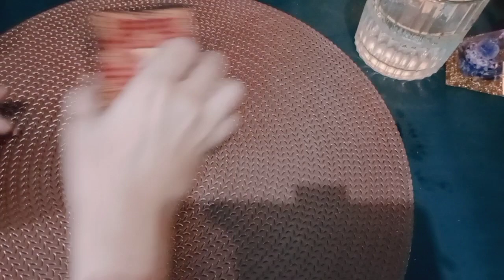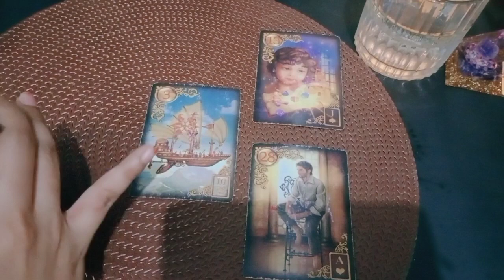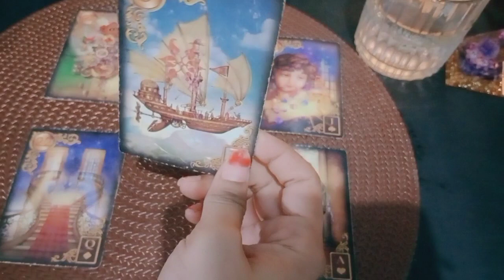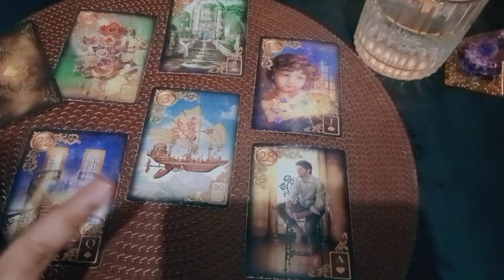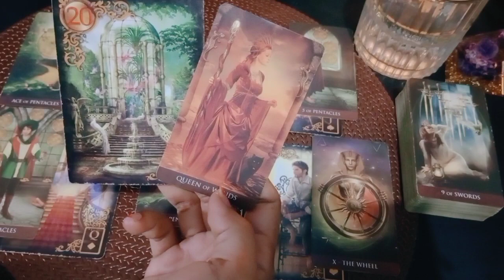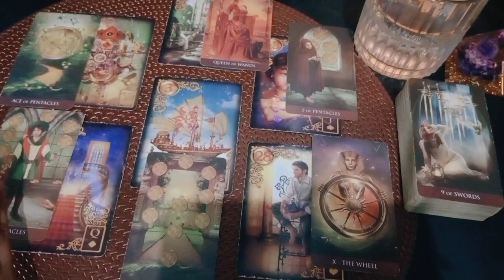Sagitarius Juni Love Couple ❤ Career isu cukup kuat menghalangi langkah menyimpang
Mix Astrology Vedic And Western

💎Bacaan bukan Advice dan bukan opini hukum
💎Bersifat general/umum

List PR
Level 1 : 250k ( Single, Hasil Vidio Proses Max 3 hari )
Level 2 : 350k ( Couple, Hasil Vidio Proses Max 3 hari )
Level 3 : 500k ( Call/Vidio Call/Voice Note 30 Menit ) *Flexible

channel ke 2 aktif : kak tika (bacaan astrology vedic)